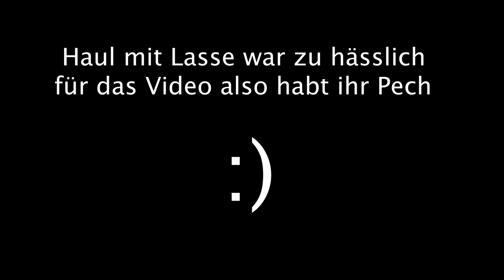Der Finger is ab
ich kann extrem gut singen!